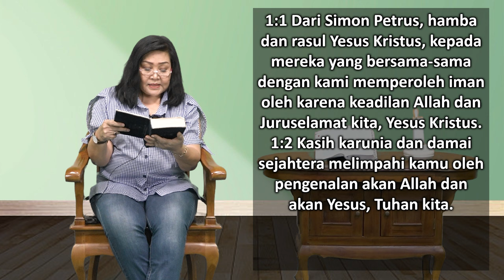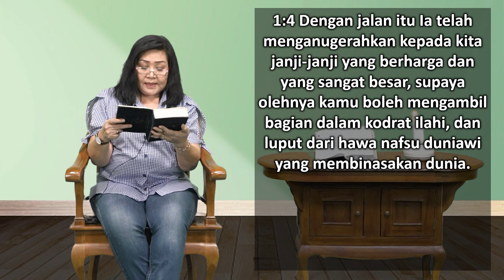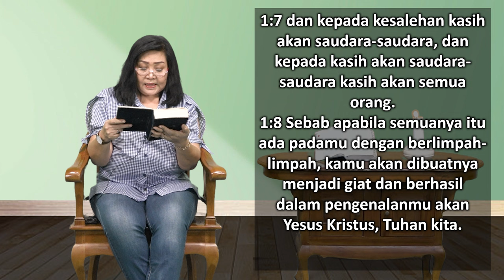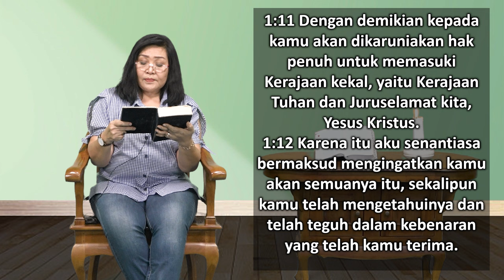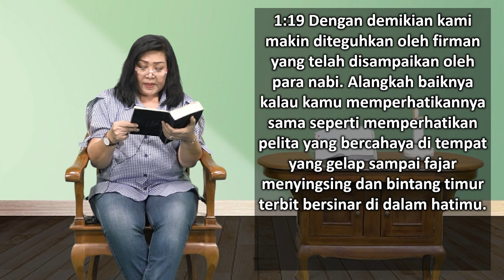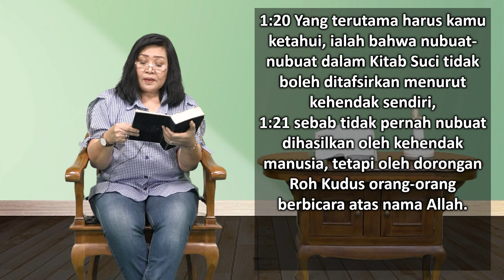Mari Membaca Alkitab | Hari ke 350 | Sabtu, 16 Desember 2023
Bacaan : 2 Petrus 1:1-21
Tema : "Cerita Dongeng"